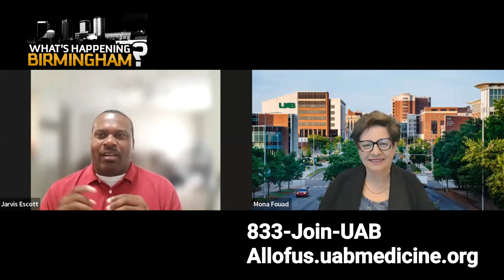Dr. Mona Fouad on the All of Us Research Program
Great interview today with Dr. Mona Fouad on the All of Us Research Program